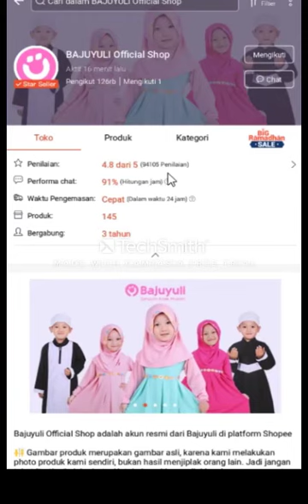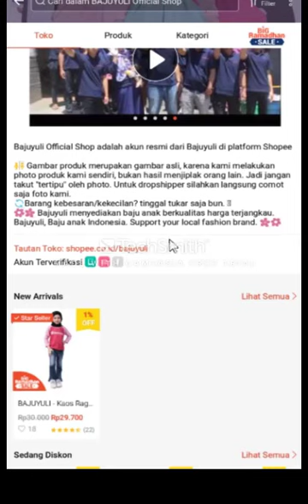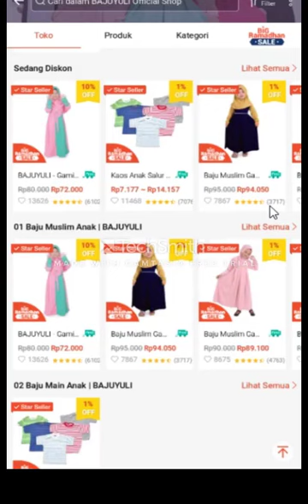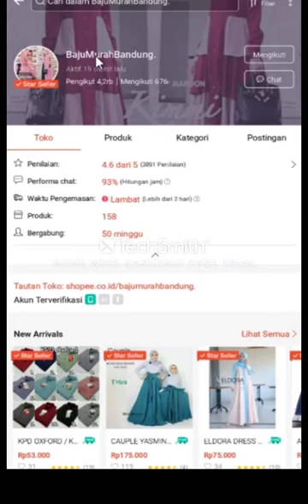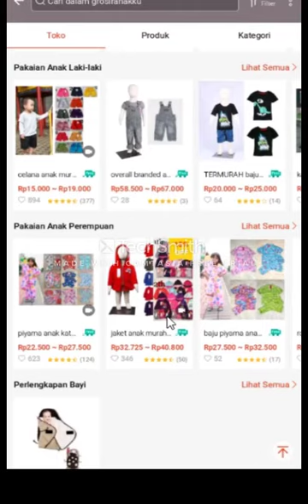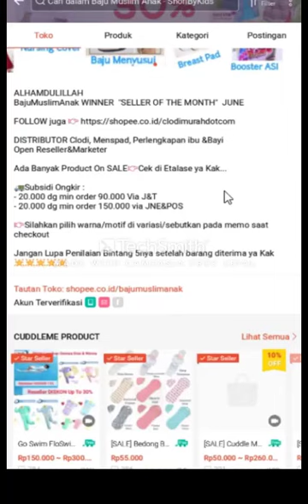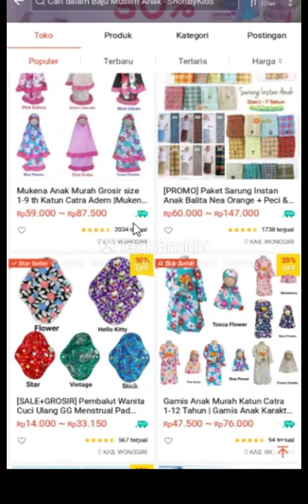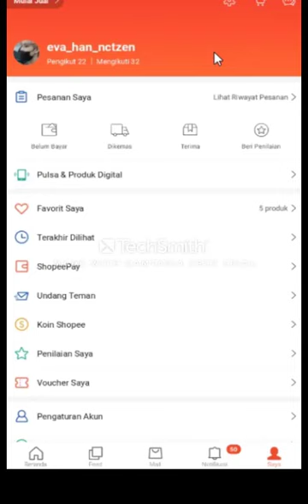5 Toko Baju Muslim Anak Terlaris di Shopee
Assalamualaikum Wr.Wb
Selamat datang di YouTube Channel Tutorial Milenial.

Video terbaru ini akan mereview daftar 5 toko baju muslim anak terlaris di Shopee, silakan sobat tonton sampai selesai ya~.